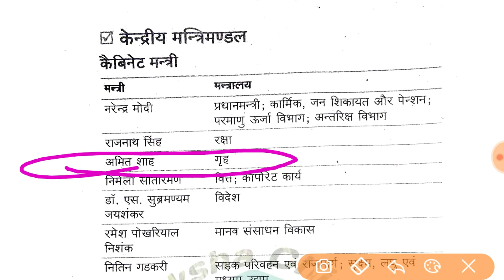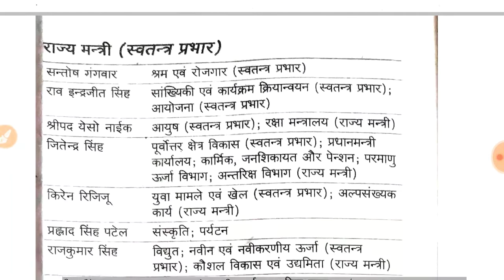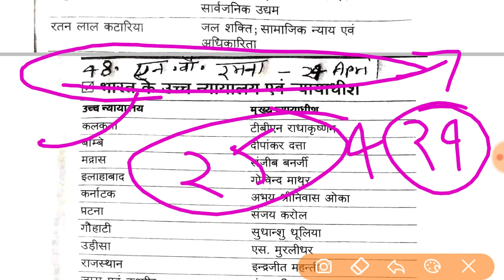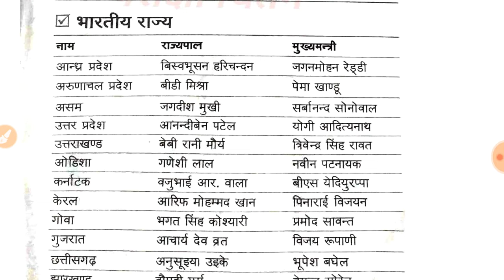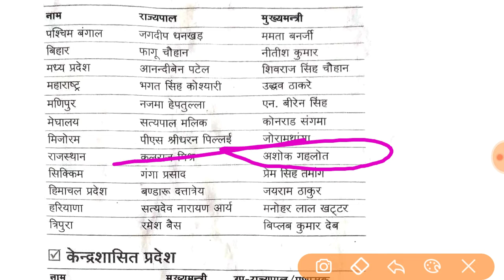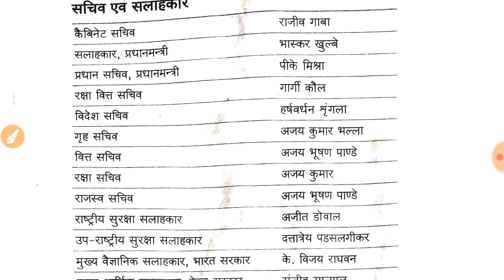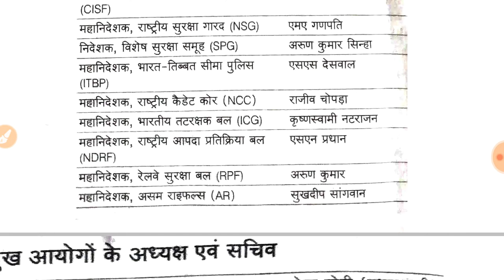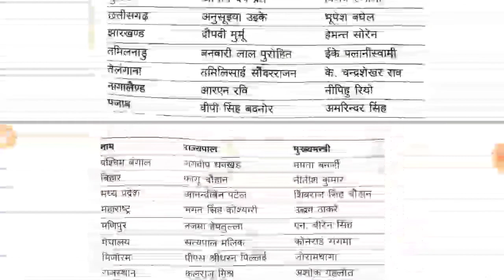वर्तमान में कौन क्या है ?//vartman mein kaun kya hai//current affairs April 2021//GK trick//kaunkya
वर्तमान में कौन क्या है अप्रैल 2021 करंट अफेयर्स
महत्वपूर्ण प्रश्न
UPPCS
UPSSSC PET
VDO
UPSI
सभी एग्जाम में यहां से एक प्रश्न आएगा